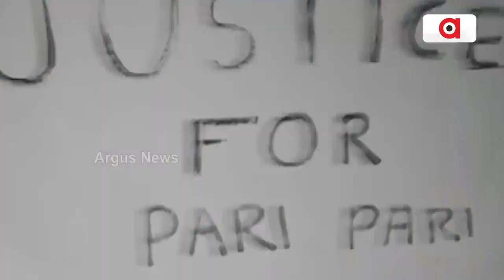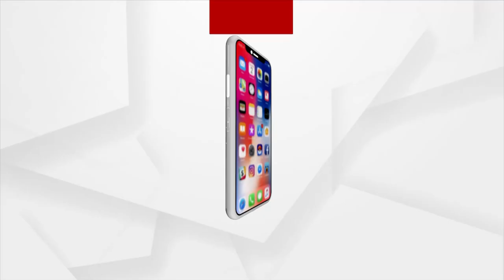ଅନୁଭବ କହିଲେ ଦେବି ବଢିଆ ଡିଭୋର୍ସ ପାର୍ଟି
ନିକଟରେ ପ୍ରଯୋଜକ ସଂଜୟ ନାୟକ ପାଳନ କରୁଥିଲେ ତାଙ୍କ ମ୍ୟାରେଜ୍ ଆନିର୍ଭସରି। ଏଇ ପାର୍ଟିରେ କେନ୍ଦ୍ରାପଡା ବିଜେଡି ସାଂସଦ ଅନୁଭବ ମହାନ୍ତି ଘୋଷଣା କଲେ ସମସ୍ତଙ୍କୁ ନିମନ୍ତ୍ରଣ ରହିଲା ଆଗକୁ ଦେବେ ଡିଭୋର୍ସ ପାର୍ଟି. ।